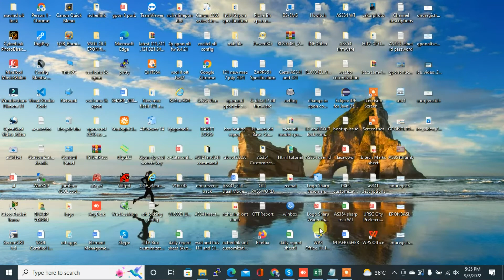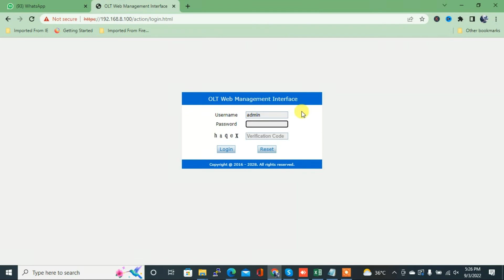How to Login Sharp 4 Port OLT | Sharp OLT kaise Login kre